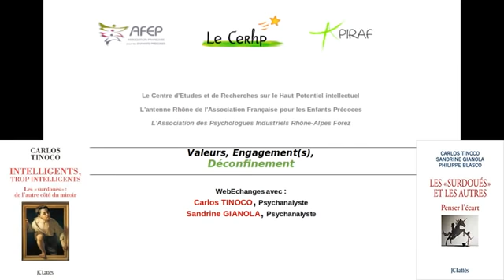Valeurs, Engagements, Deconfinement Carlos TINOCO, Sandrine GIANOLA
Voici la vidéo-conférence que nous avons donnée à l'initiative d'associations lyonnaises.